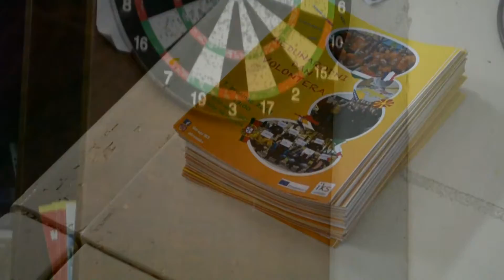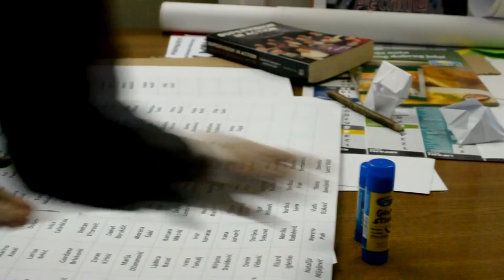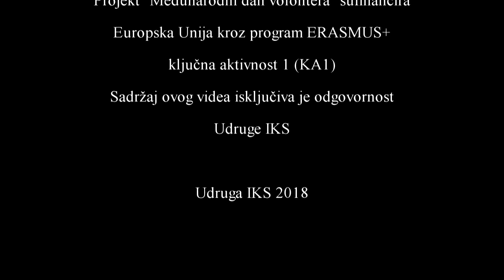Martin Tasevski & Stefan Karadzovski EVS volunteers from Macedonia interview 2018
Video is part of a project "International volunteer day" a short term European Voluntary Service in Petrinja, Croatia.